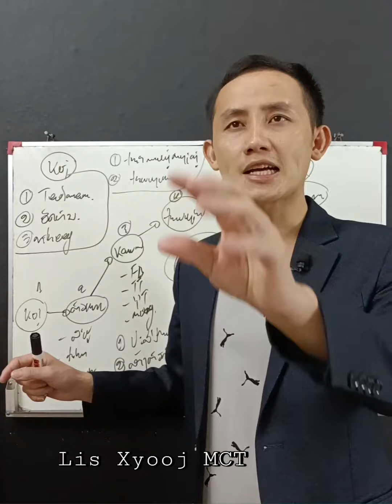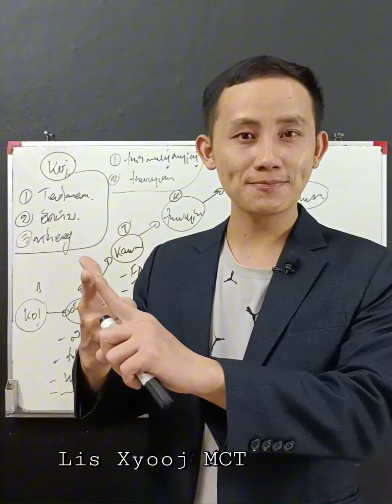Siv nyiaj li cas thiaj tsis txom nyem.